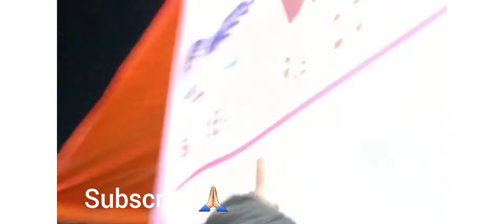ଦଶହରା ବୁଲା |dussehra puja enjoying 😄😄🙏🏻🙏🏻